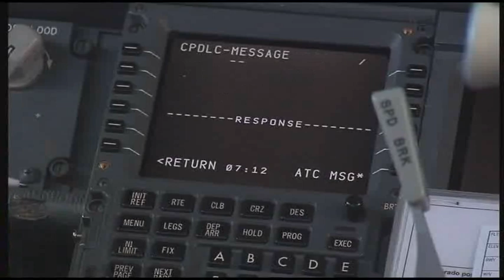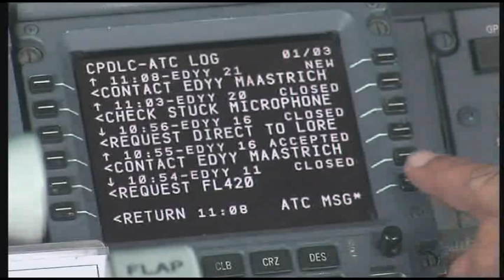CPDLC - pilot's perspective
Interview with Ulf Nyström, SAS Captain. We are pleased to share with you some of videos and animations. All images and visuals may be used: only in unaltered form, for personal, non-commercial purposes and  with proper acknowledgements (© Courtesy of EUROCONTROL). Any other use is subject to our prior written authorisation and must include the aforementioned proper acknowledgements.